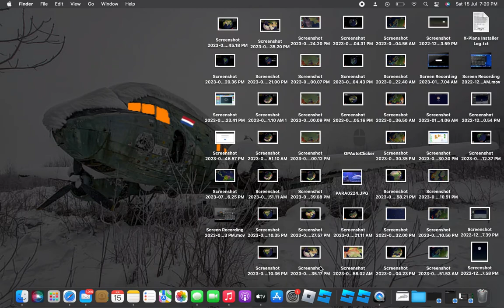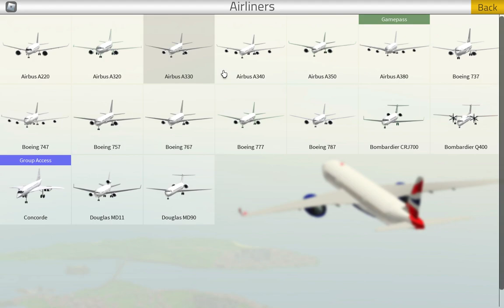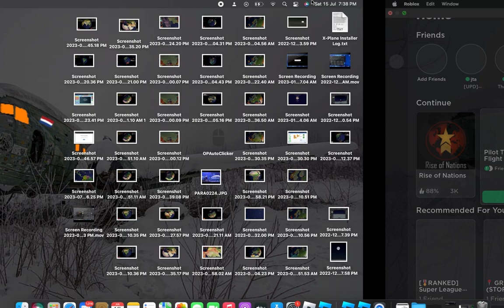greater rockford to orenji